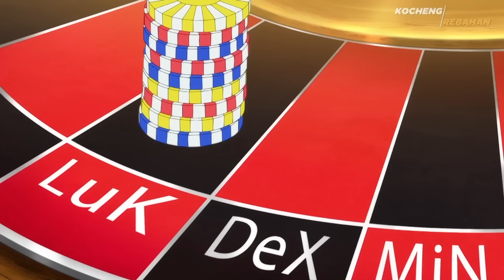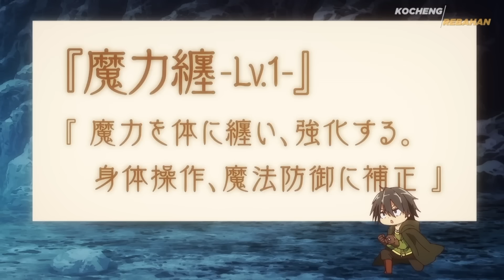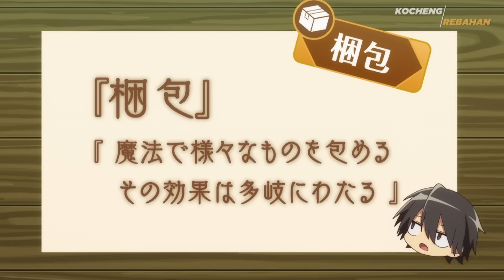DIKIRA LEMAH GARA2 KEBAGIAN SKILL AMPAS, EH TERNYATA MALAH JADI YG PALING OVERPOWER DI ISEKAI‼️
EPS 1 : 0:00
EPS 2 : 11:19
EPS 3 : 22:30
EPS 4 : 33:30
EPS 5 : 43:53

Regards, Kocheng Rebahan Jr.